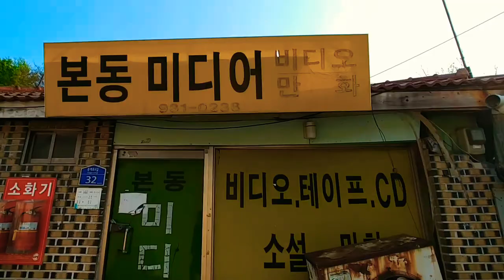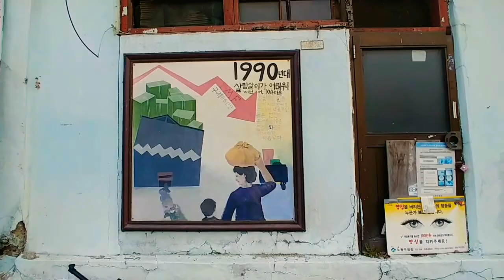마지막 산동네 중계 백사마을에 다녀왔습니다.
이제 재개발로 철거 예정이라고 합니다.
사라지기 전에 다녀왔습니다.

어릴때 살던 동네들 느낌이 나는 곳 입니다.^^